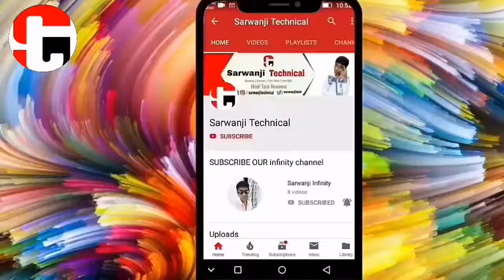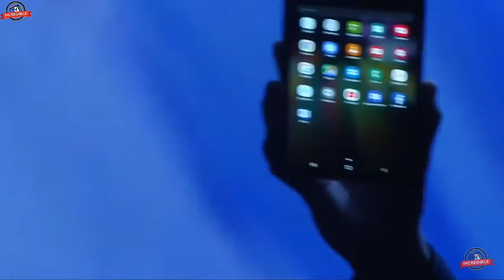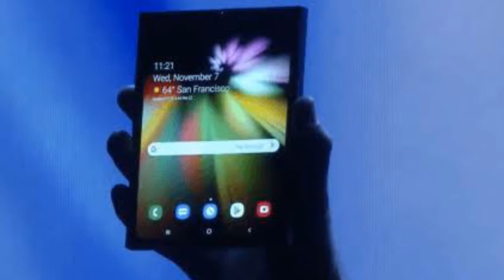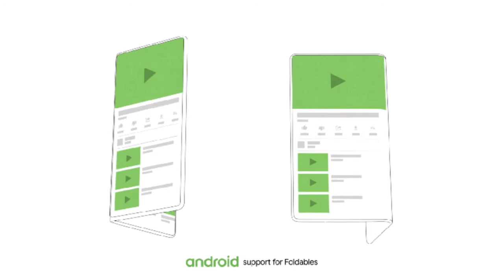Samsung Galaxy X Specifications, Price and launche month |Sarwanji Technical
Hello

Sarwanji technical

Your Quiries -
One plus 6T vs poco f1
Which is better
Which to buy